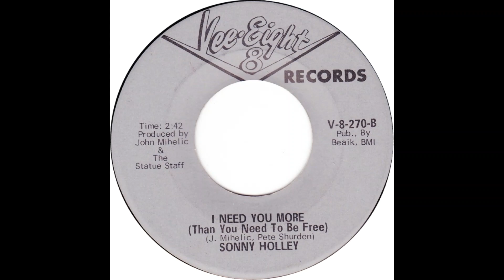Sonny Holley I Need You More Than You Need To Be Free